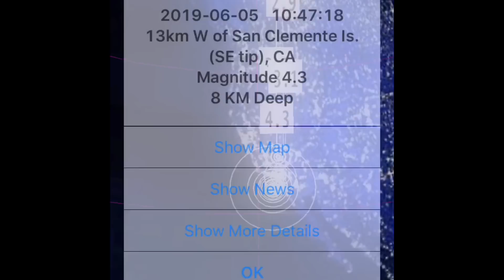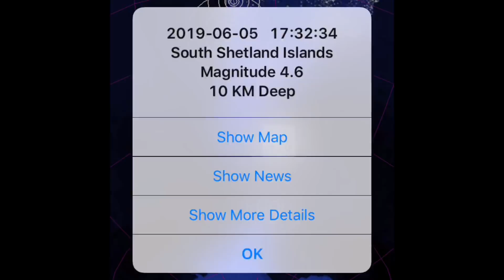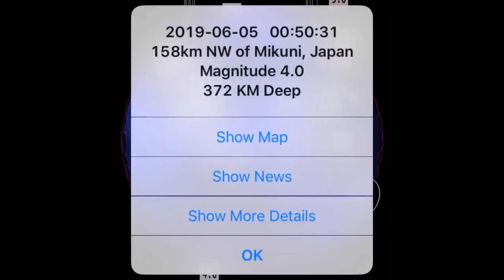Major U.S. Flooding / Deep 5.5 Earthquake Philippines / Cali EQ Swarm / Quebec SNOW / June 6, 2019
- June 6, 2019
-   Very Strong Low pressure system in the Gulf expected to Join forces with A low from the West bring more flooding conditions to MANY parts of the US.
-   Strong and Deep 5.5 Earthquake Strikes Kulaman, Philippines.
-   Cold Low pressure system brings snow to Northern Quebec.
                                             Morning D.E.W.